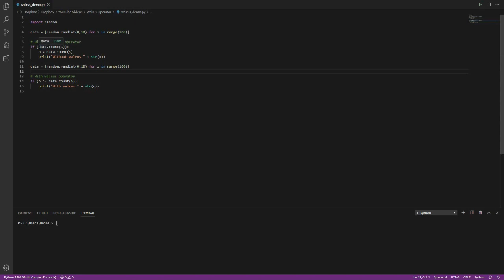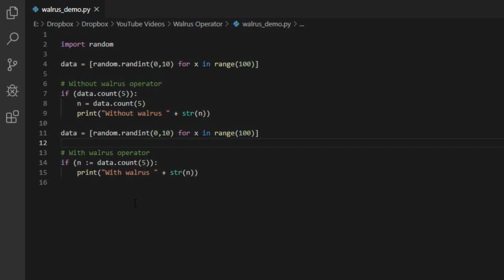The Walrus Operator - New in Python 3.8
Python 3.8 introduced the walrus operator, := a colon followed by an equal sign. It allows us to combined the evaluation of an expression with the name assignment into one statement. For example, an expression that appears in an if condition is resolved and then evaluated in a boolean context.

With the walrus operator, the expression is resolved, the result is assigned to the left-hand name and is then evaluated in the surrounding context. In the example I use, the walrus operator saves us one line. However, this could also be achieved by simply assigning n before the if condition and then evaluating n.

I actually had problems coming up with creative new examples that show the usefulness of the walrus operator and I am not convinced yet that it is worth the new feature. But there are definitely known examples where the walrus operator saves a line of code and also saves computation time by only evaluating once. For more details check out the PEP 572 that details the rational for adding the walrus operator to python.